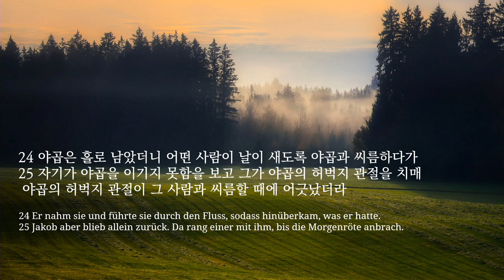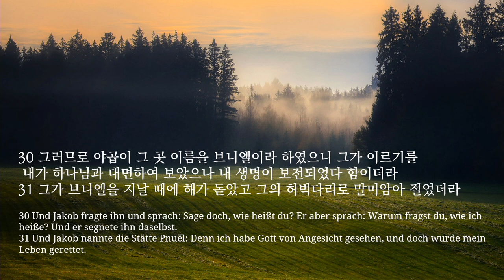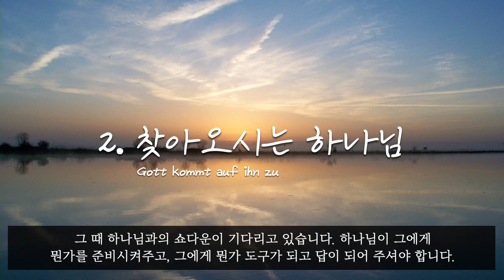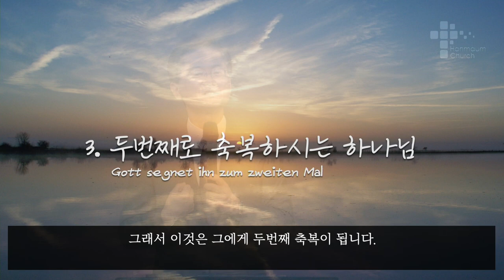(자막) 주일 설교 | 2023.03.05 | 두 번째 축복 | 창세기 32장 24~31절 | 이찬규 목사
두 번째 축복  (창세기 32장 24~31절)